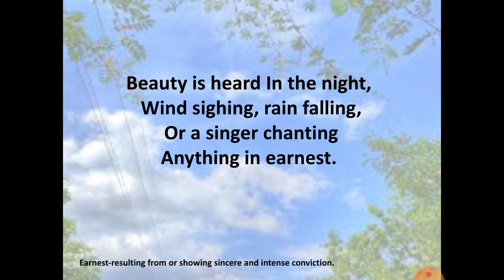English poem "The Beauty" by E-YEH-SHURE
English poem "The Beauty" by E-YEH-SHURE, recited by Moulishree Jain